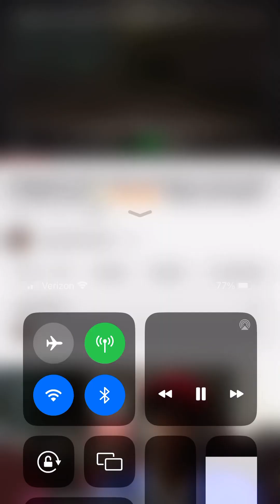youtube streamer legendlamar513 gets the victory 🏆💪🐐